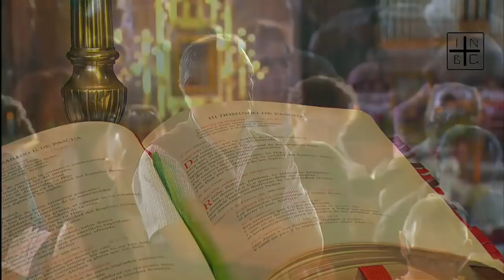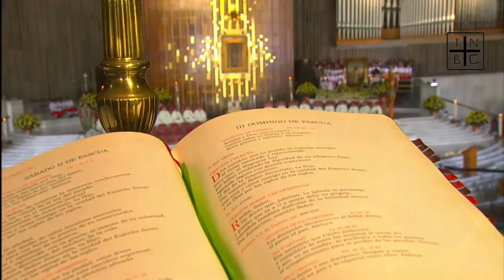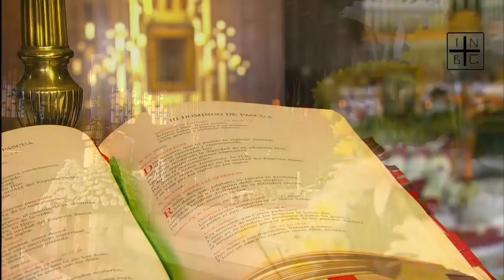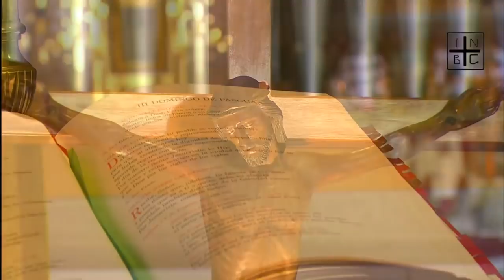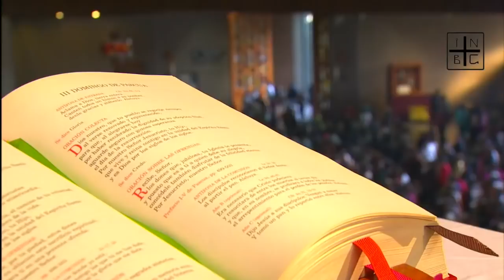La Santa Misa, Domingo 15 de Abril,2018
Envíe sus intenciones de oración a la Virgen de Guadalupe aquí.

PRIMERA LECTURA
Del libro de los Hechos de los Apóstoles: 3, 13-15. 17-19
En aquellos días, Pedro tomó la palabra y dijo: “El Dios de Abraham, de Isaac y de Jacob, el Dios de
nuestros padres, ha glorificado a su siervo Jesús, a quien ustedes entregaron a Pilato, y a quien rechazaron
en su presencia, cuando él ya había decidido ponerlo en libertad. Rechazaron al santo, al justo, y pidieron
el indulto de un asesino; han dado muerte al autor de la vida, pero Dios lo resucitó de entre los muertos y
de ello nosotros somos testigos.
Ahora bien, hermanos, yo sé que ustedes han obrado por ignorancia, de la misma manera que sus jefes;
pero Dios cumplió así lo que había predicho por boca de los profetas: que su Mesías tenía que padecer.
Por lo tanto, arrepiéntanse y conviértanse para que se les perdonen sus pecados”. Palabra de Dios.
SALMO RESPONSORIAL Del salmo 4
R/. En ti, Señor, confío. Aleluya.
Tú que conoces lo justo de mi causa, Señor, responde a mi clamor. Tú que me has sacado con bien
de mis angustias, apiádate y escucha mi oración.
Admirable en bondad ha sido el Señor para conmigo, y siempre que lo invoco me ha escuchado; por
eso en él confío.
 En paz, Señor, me acuesto y duermo en paz, pues sólo tú, Señor, eres mi tranquilidad. R/.
SEGUNDA LECTURA
De la primera carta del apóstol san Juan 2, 1-5
Hijitos míos: Les escribo esto para que no pequen. Pero, si alguien peca, tenemos como intercesor ante
el Padre, a Jesucristo, el justo. Porque él se ofreció como víctima de expiación por nuestros pecados, y no
sólo por los nuestros, sino por los del mundo entero.
En esto tenemos una prueba de que conocemos a Dios: en que cumplimos sus mandamientos. Quien
dice: “Yo lo conozco”, pero no cumple sus mandamientos, es un mentiroso y la verdad no está en él. Pero
en aquel que cumple su palabra, el amor de Dios ha llegado a su plenitud, y precisamente en esto conocemos
que estamos unidos a él.
Palabra de Dios.
ACLAMACIÓN ANTES DEL EVANGELIO Cfr. Lc 24, 32
Señor Jesús, haz que comprendamos la Sagrada Escritura. Enciende nuestro corazón mientras nos hablas. R/.
EVANGELIO
Cuando los dos discípulos regresaron de Emaús y llegaron al sitio donde estaban reunidos los
apóstoles, les contaron lo que les había pasado por el camino y cómo habían reconocido a Jesús al partir
el pan.
Mientras hablaban de esas cosas, se presentó Jesús en medio de ellos y les dijo: “La paz esté con
ustedes”. Ellos, desconcertados y llenos de temor, creían ver un fantasma. Pero él les dijo: “No teman;
soy yo. ¿Por qué se espantan? ¿Por qué surgen dudas en su interior? Miren mis manos y mis pies. Soy
yo en persona. Tóquenme y convénzanse: un fantasma no tiene ni carne ni huesos, como ven que tengo
yo”. Y les mostró las manos y los pies. Pero como ellos no acababan de creer de pura alegría y seguían
atónitos, les dijo: “¿Tienen aquí algo de comer?” Le ofrecieron un trozo de pescado asado; él lo tomó y
se puso a comer delante de ellos.
Después les dijo: “Lo que ha sucedido es aquello de que les hablaba yo, cuando aún estaba con
ustedes: que tenía que cumplirse todo lo que estaba escrito de mí en la ley de Moisés, en los profetas y
en los salmos”.
Entonces les abrió el entendimiento para que comprendieran las Escrituras y les dijo: “Está escrito
que el Mesías tenía que padecer y había de resucitar de entre los muertos al tercer día, y que en su nombre
se había de predicar a todas las naciones, comenzando por Jerusalén, la necesidad de volverse a Dios y
el perdón de los pecados. Ustedes son testigos de esto”. Palabra del Señor.